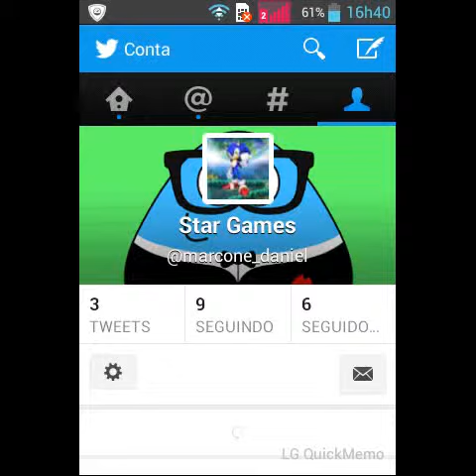Os bebados mais engraçados da internet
Amanhã tem gameplay!